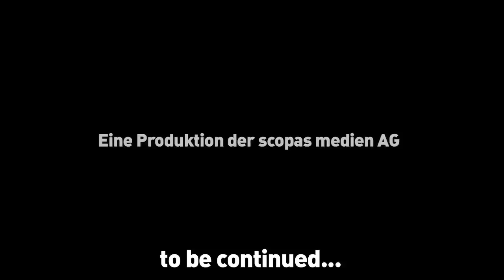Hoeness Taktik im Pokalfinale am 12.05. gegen Dortmund - Bundesliga Comedy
Der Schwur der Bayern!!!
Nach dem AUS um die Meisterschaft, will der FC Bayern jetzt das Pokal-Double.
Ulli Hoeneß: "Der BVB ist reif!"

Wird der FC Bayern Pokalsieger 2012? Stimmt hier ab.